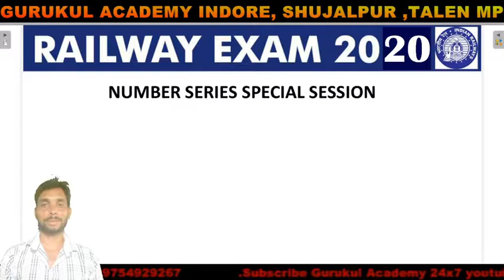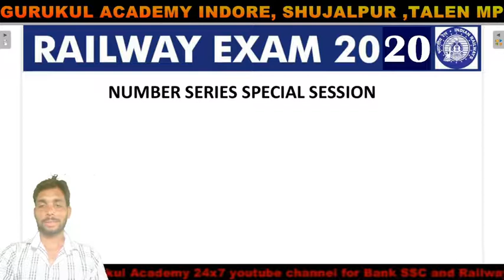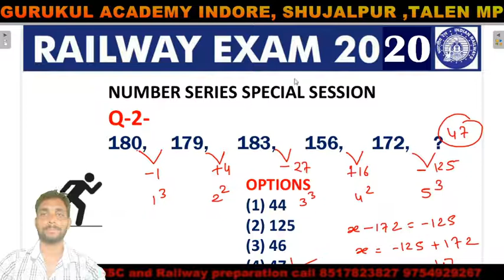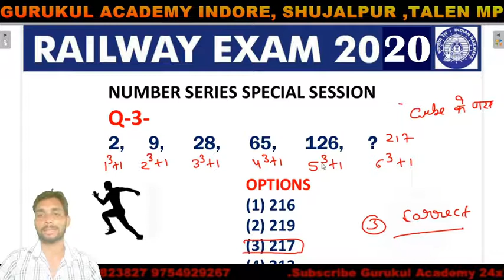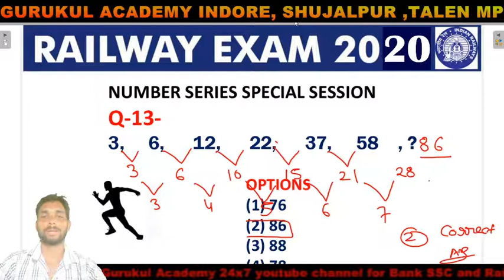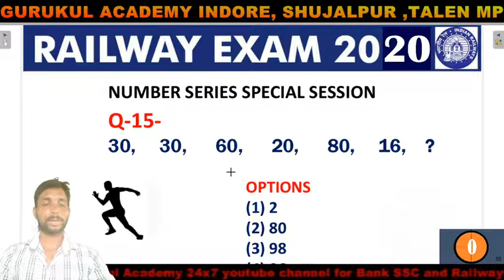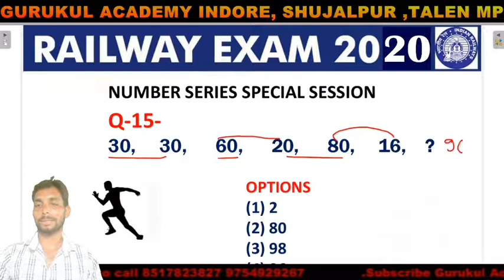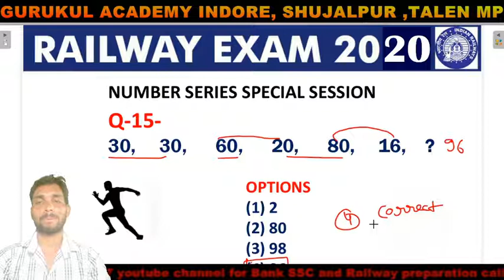number series part 5 railway special session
यह वीडियो स्पेशली रेलवे एनटीपीसी  एलपी  तथा ग्रुप डी के लिए है
In this video lecture you will learn to solve quantative problems of all competative exams
we include all questions of previous years bank ssc railways exam